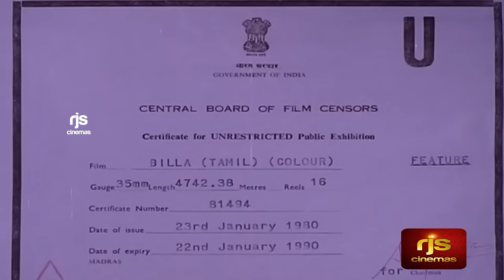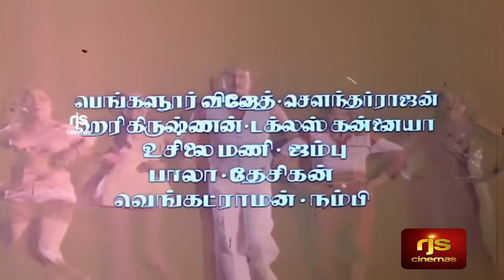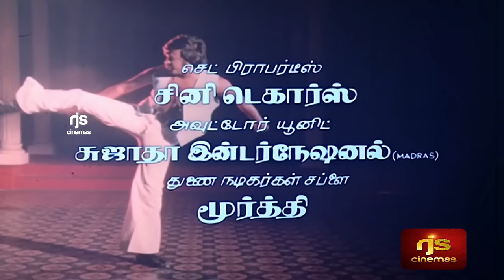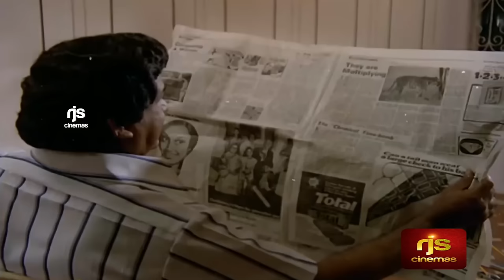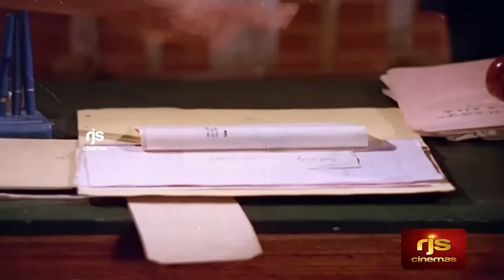Billa Tamil Full Movie 1080p HD | Rajinikanth | Sripriya | K. Balaji | RjsCinemas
Billa is a 1980 Indian Tamil-language action thriller film directed by R. Krishnamurthy and produced by Suresh Balaje. The film stars Rajinikanth, Sripriya and K. Balaji. It is a remake of Don, a 1978 Hindi film written by Salim–Javed and starring Amitabh Bachchan. The film revolves around Billa, a fearless and ruthless Mafia don in Madras, who is fatally wounded during an encounter with the police. Wanting to uncover Billa's accomplices, DSP Alexander trains a lookalike simpleton Rajappa to pose as Billa and infiltrate the gang. The rest of the film deals with how Rajappa learns more about Billa's gang, and tries to get all of them arrested.

Billa was released on 26 January 1980, and became commercial success, running for over 25 weeks in theatres. It was a turning point in Rajinikanth's career, disproving detractors that claimed he was "finished" and which saw him accepted as a full-fledged hero. He was subsequently cast in a series of roles modelled after Bachchan's "angry young man" persona, in various Tamil remakes of Hindi films written by Salim–Javed and starring Bachchan, who Rajinikanth has credited as his inspiration. The success of Billa established Rajinikanth as one of the top stars of South Indian cinema. It was remade in 2007 in Tamil under the same title.

Cast
Rajinikanth as Billa and Rajappa
Sripriya as Radha
K. Balaji as Alexander
Major Sundarrajan as Gokulnath (Jagdish)
Manohar as Ranjith
Thengai Srinivasan as JJ
S. A. Ashokan as the gym trainer[1]
A. V. M. Rajan as Varma
Praveena Bhagyaraj as Rupa
Helen as Reena
Manorama as Rajappa's friend[1]